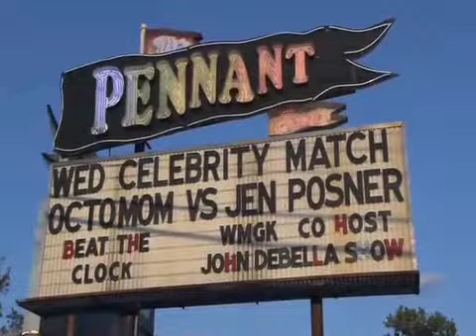Octo-Fight 2011.mov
WMGK's "GI" Jen Posner from the John DeBella Show .vs Nadya "The Octomom" Suleman.